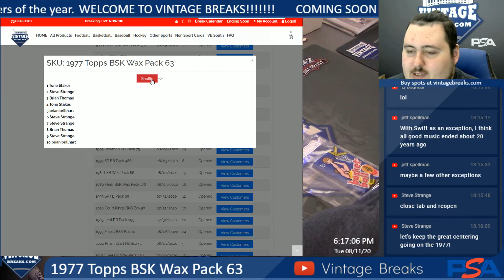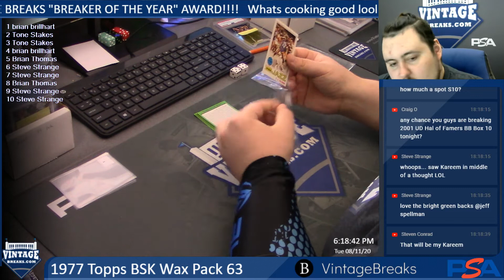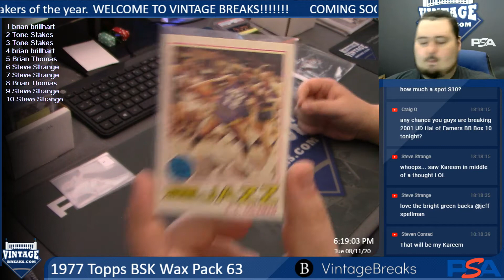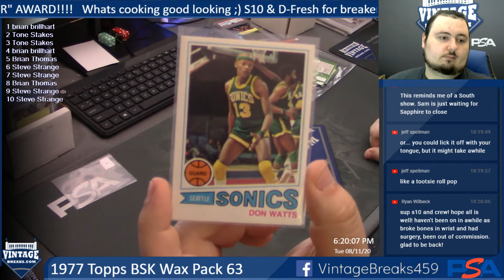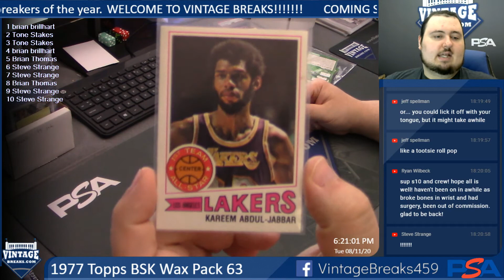8-11-20 1977 Topps BSK Wax Pack 63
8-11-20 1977 Topps BSK Wax Pack 63